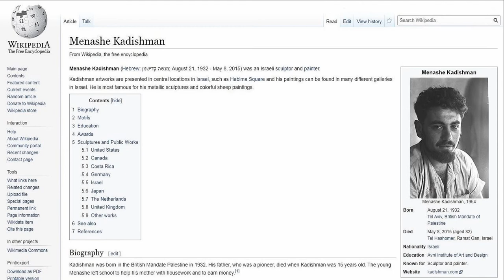Suspended by Menashe Kadishman - Storm King Art Center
Visit New York and see the Storm King Art Center